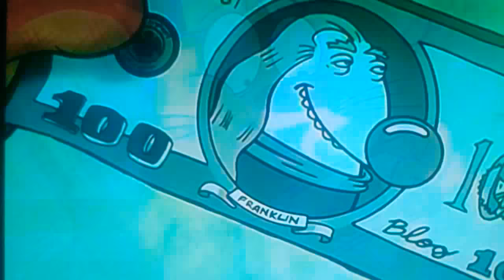Catdog amv Kids again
Catsog belongs to Peter Hannan.
Song: kids again by artist vs poet.